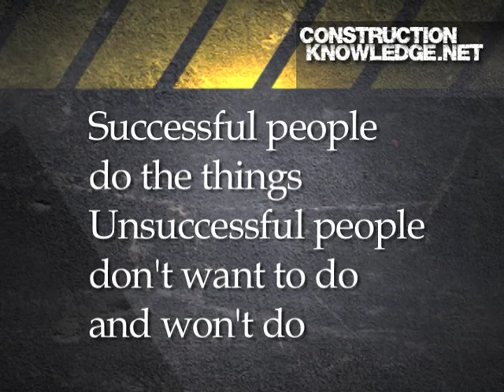The Secret of Success for Construction Supervisors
Learn the one thing that will help you connect, learn and advance as a Construction Supervisor...and is helpful in all other areas of your life as well. Part of the ConstructionKnowledge.net video training series